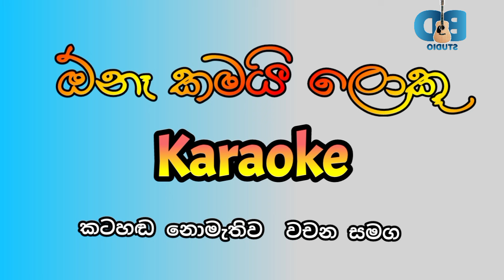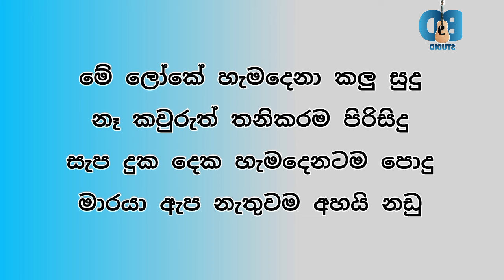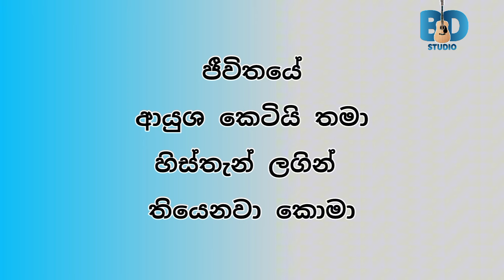Ona kamai loku Anjalee herath new song karaoke - ඕනෑ කමයි ලොකූ - අංජලී හේරත් Karaoke